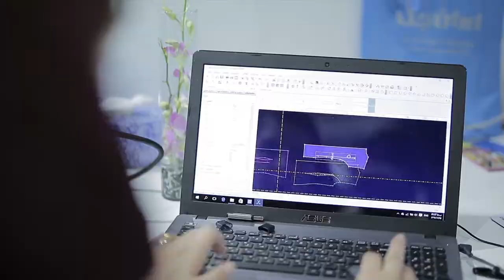Iranjack Sewing Machine Advertising Film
Writer & Director: Reza Amiri
DOP: Reza Amiri
Edit: Reza Amiri